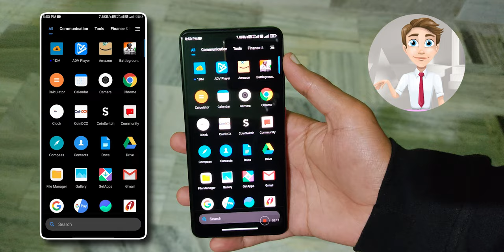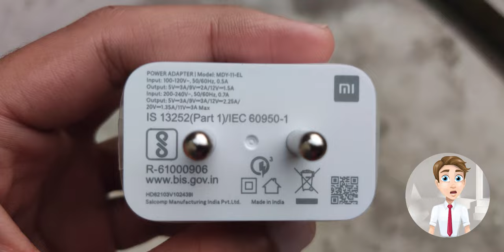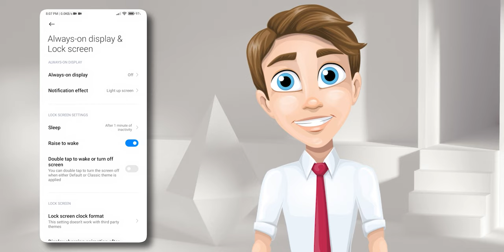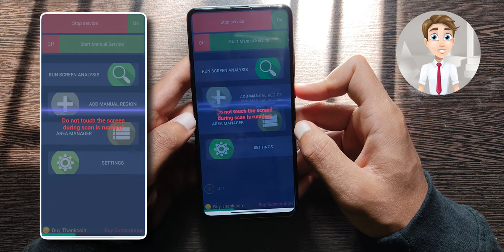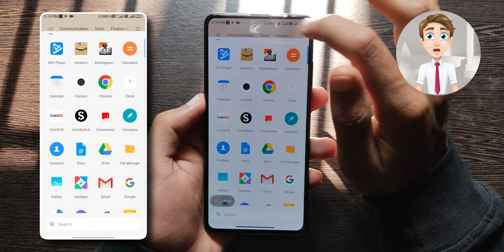How To Fix Ghost Touch Issue | Permanent Solution ?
Try to use TunesKit iOS System Recovery to fix iPhone ghost touch issue or iOS device stuck in recovery mode/DFU mode/white Apple logo.

Ghost touch is another screen problem you can experience. It could even be more frustrating and unreal, compared to a physically broken screen. If your touchscreen is automatically operating itself - maybe random touches or some parts of the screen, you're not alone. Hopefully, this article will guide you on how to fix this embarrassing 'ghost touch' problem and you can control your phone again.

Poor charging cable or charger :
This is by far the most reported cause of ghost touch on Android. If you notice your phone started tapping itself when you plug in your charger, then the charger is perhaps at fault. Perhaps the charger is not compatible with your device, or it's a poorly made charger.

Faulty software updates :
Though, this problem is rarely caused by a software issue. Still, a wrong code in the software may freeze some parts of your screen or makes it start random touches.

Extremely cold weather or overheating :
For the screen to function properly, the phone needs to be in a temperate environment. You may experience a ghost touch if the device is freezing or overeating. Now, the ghost touch reaction might not be aggressive, but it will affect some part of the screen.

Bad Screen Protector :
You might also encounter ghost touch on your Android phone if you have a bad screen guard - mainly if it's not attached firmly to the screen, or if there are particles between the screen and the protector.